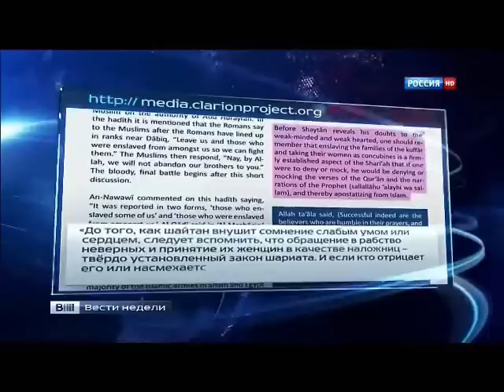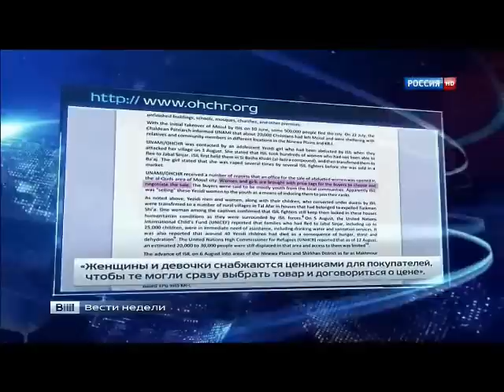KZ2372 Барак Хусейн Обама и Абу Бакр аль Багдади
Фрагмент "Вестей" от 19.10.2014 о "Халифате" и тех, кто его породил